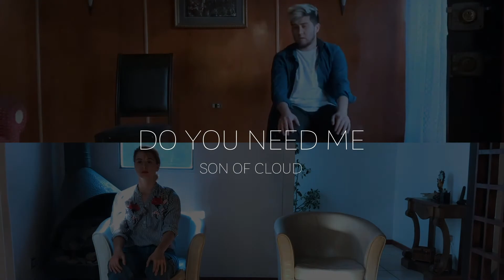Do You Need Me - Son of Cloud // Project Home